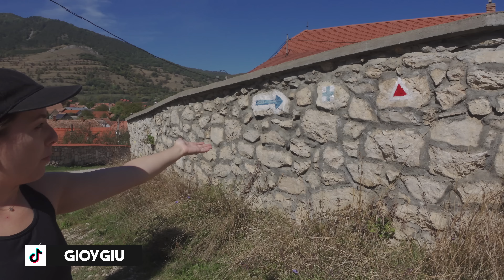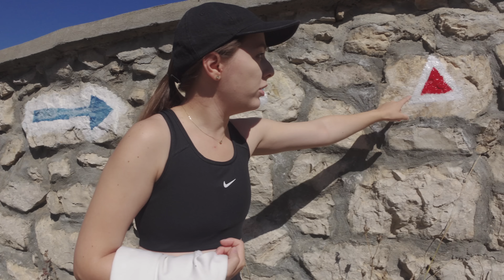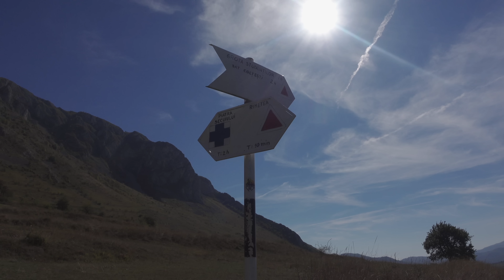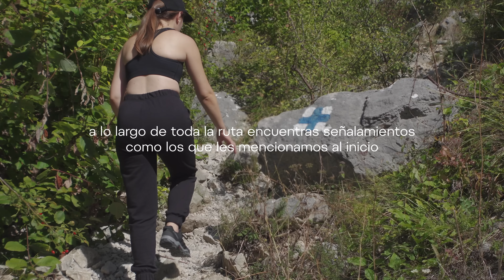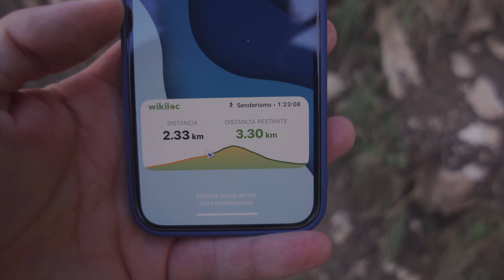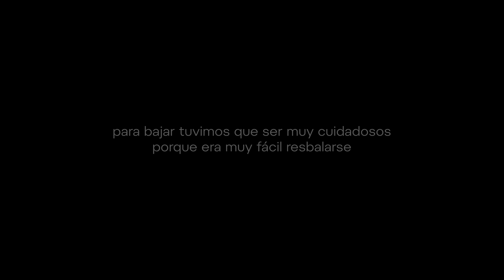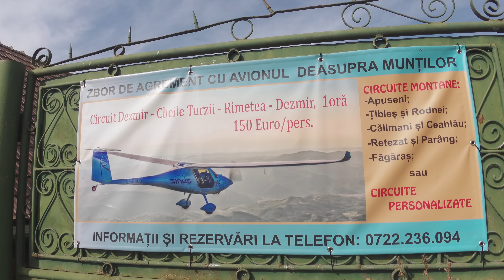VISITAMOS EL PUEBLO MAS BONITO DE RUMANÍA | RIMETEA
Después de haber estado en al ciudad de Cluj-Napoca por uns días y antes de regresar a la ciudad en donde vivimos que es Oradea, decidimos regresar y quedarnos un par de días en un lugar que extrañábamos mucho y que nos encanta: Rimetea.

Es sin duda el pueblo (o uno de los pueblos) más bonito y con vistas increíbles de toda Rumanía, y por supuesto que queremos llevarlos con nosotros y darles no solo un paseo por sus calles, sino a hacer una actividad que hemos descubierto que disfrutamos mucho hacer: senderísmo.

Esperamos que disfruten del video y no olviden que siempre los estaremos leyendo en los comentarios.

👇🏻 AQUÍ LES DEJAMOS NUESTRAS REDES 👇🏽